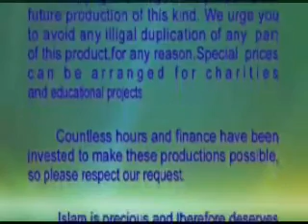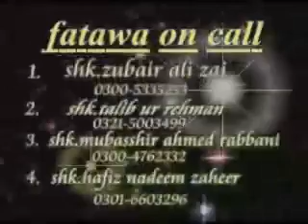SHK.MAQSOOD UL HASSAN FAIZI HAFIZAULLAH TOPIC:AQEEDA AIMA ARBA